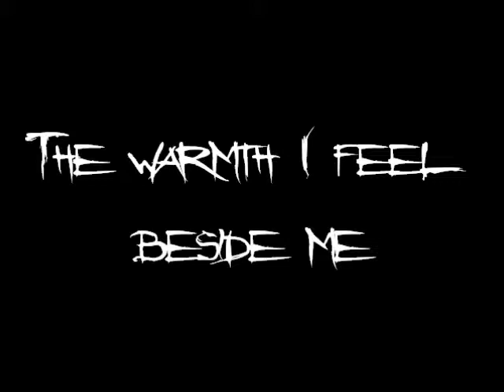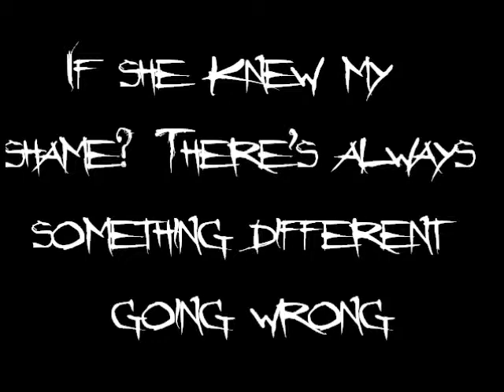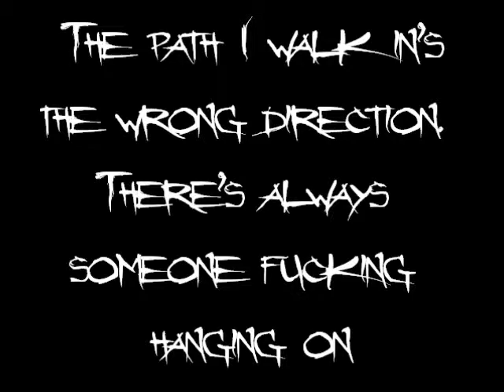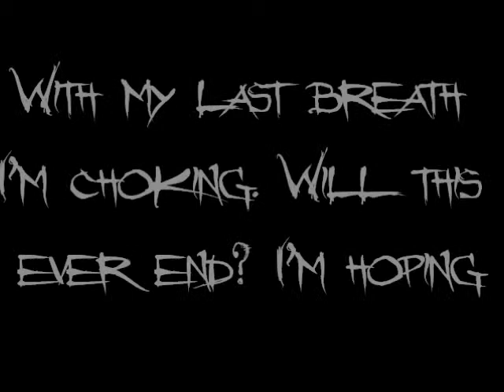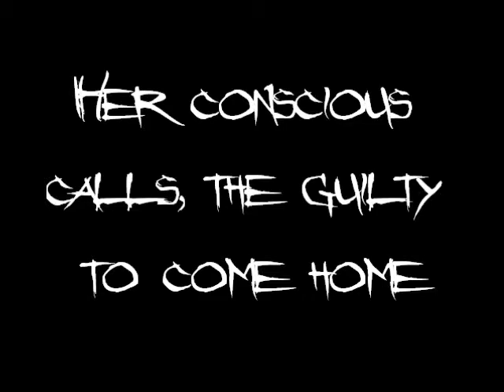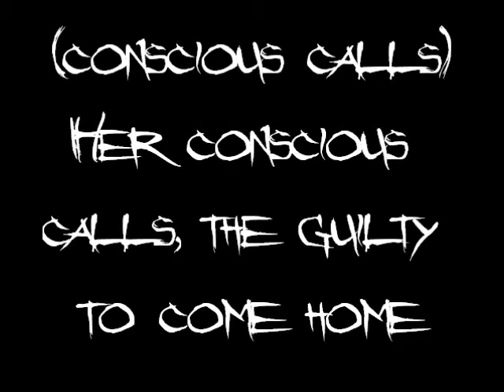Bullet For My Valentine - Tears Don't Fall Lyrics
the lyrics are not censored - just a note